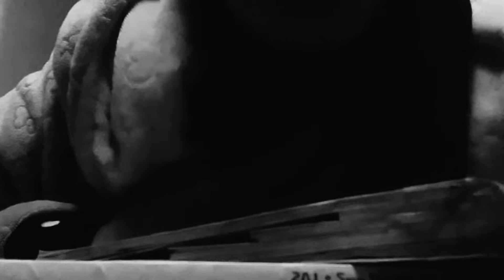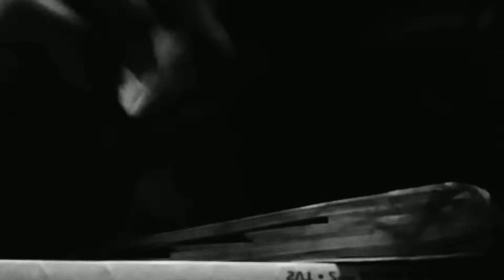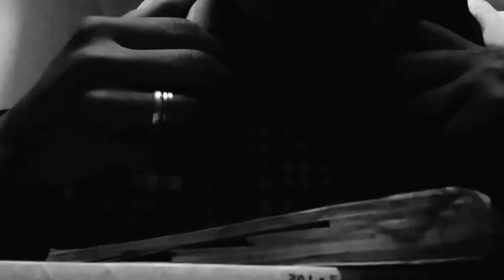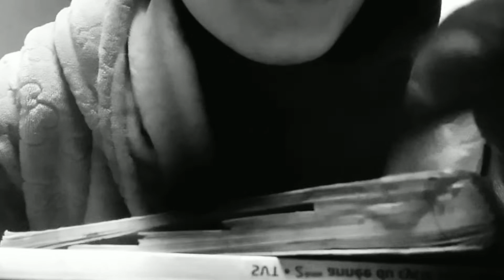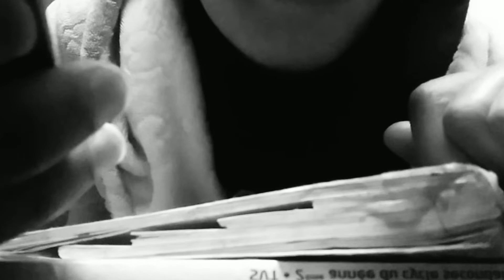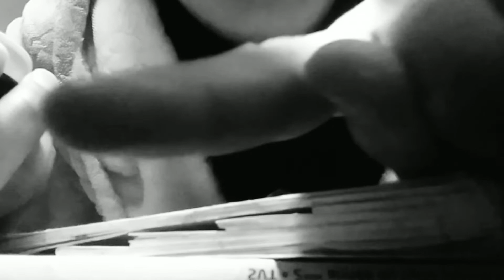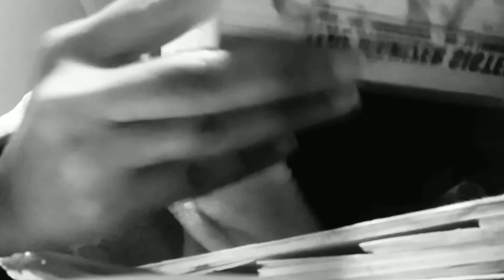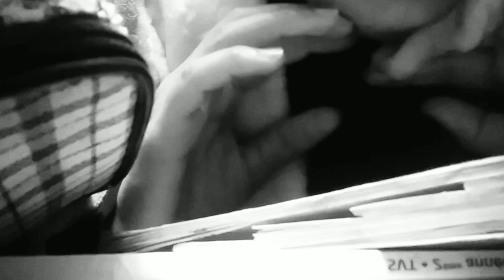asmr moroccan 🇲🇦 صديقتك تنظف لك وجهك و تضع لك المكياج